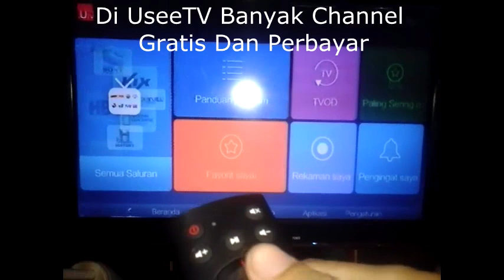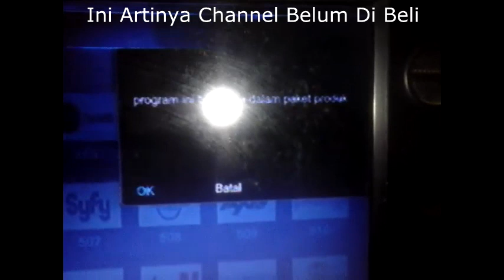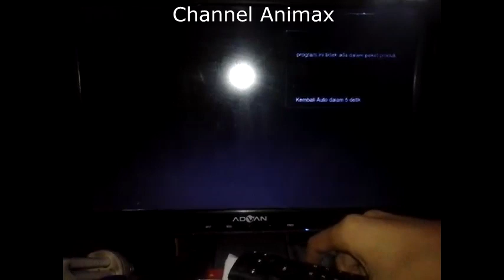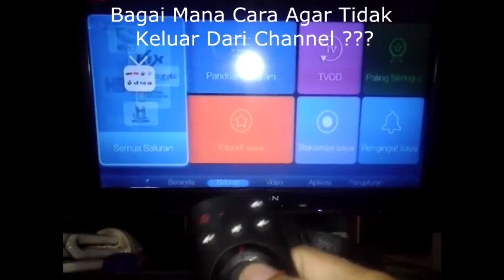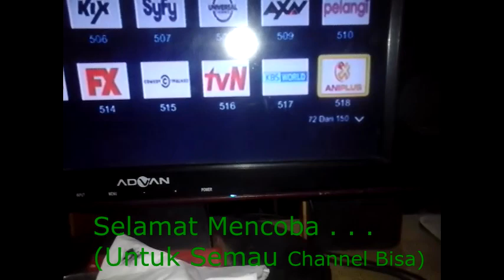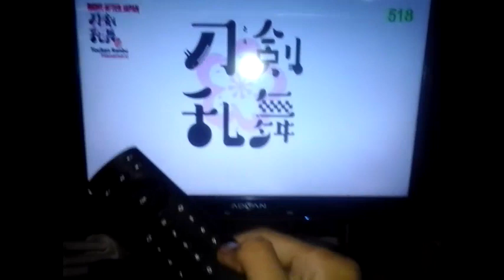Trik UseeTV - TV Premium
Trik Ini Kusus Pengguna UseeTV - Indihome

Selaman Mencoba :D